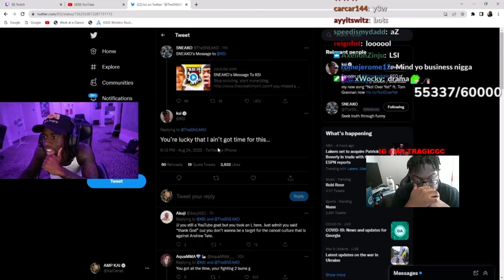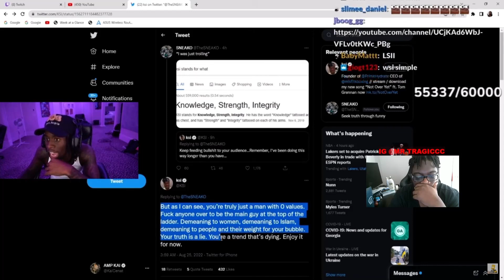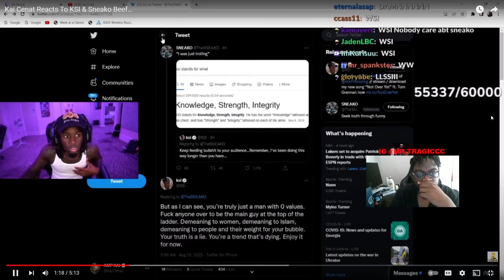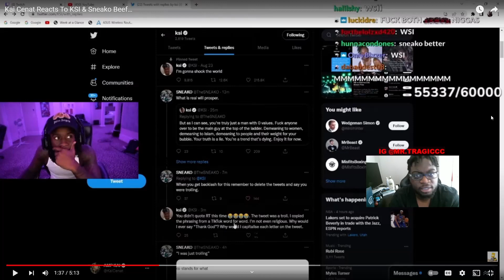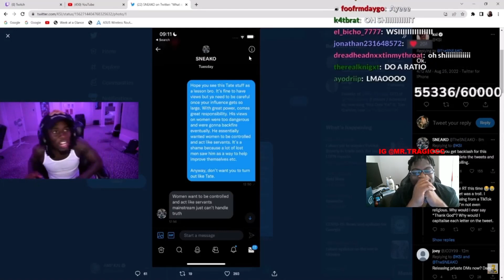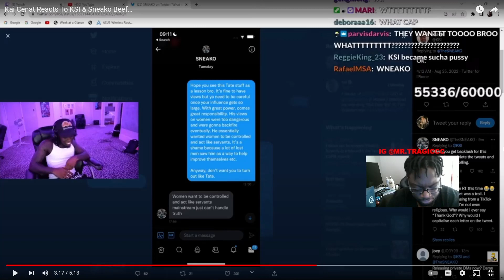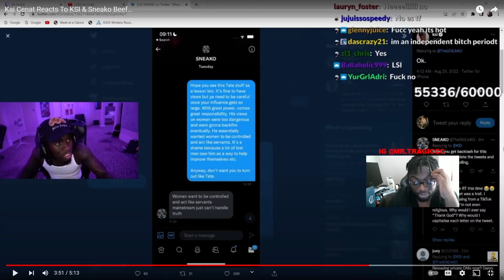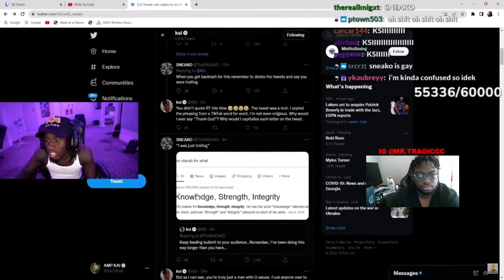Kai Cenat And I react to KSI and Sneako Twitter BEEF **gets HEATED**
0 to 100 real QUICK

Sub to Notified EVERYTIME I upload!!!